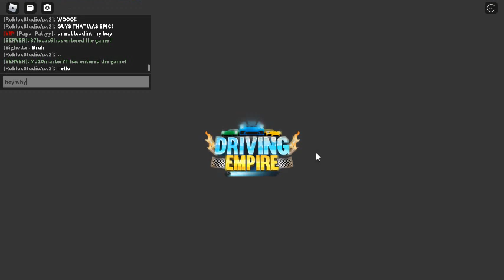Part 2 of grinding for my car in driving empire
im getting tired because of this..        :(    also video ended accidently while doing race